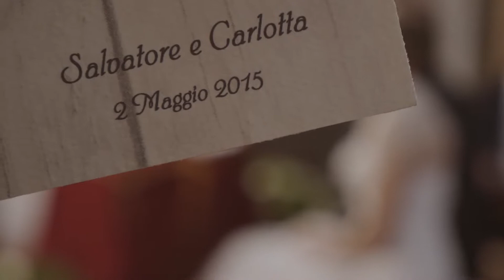2015 Trailer Salvo e Carlotta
Francesco Pagano Foto&Video
Prima Camera:Daniele Trovato
Seconda Camera: Diego Russo
Operatore Drone e editing: Francesco Pagano
Francesco Pagano Foto&Video - Via Martinez, 21 - Acireale
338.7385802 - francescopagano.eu